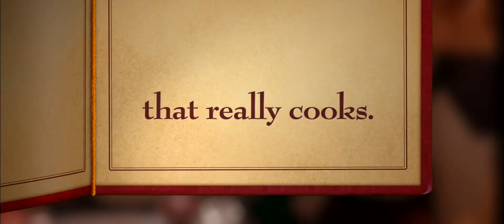Ratatouille (2007) Trailer HD | Brad Garrett | Lou Romano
Ratatouille (2007)

A rat who can cook makes an unusual alliance with a young kitchen worker at a famous restaurant.

Directors: Brad Bird, Jan Pinkava
Writers: Brad Bird (screenwriter), Jan Pinkava (original story by)
Stars: Brad Garrett, Lou Romano, Patton Oswalt